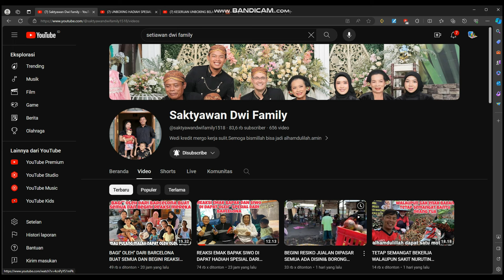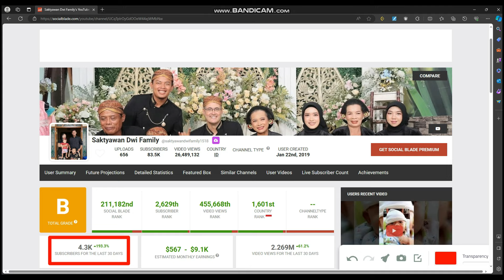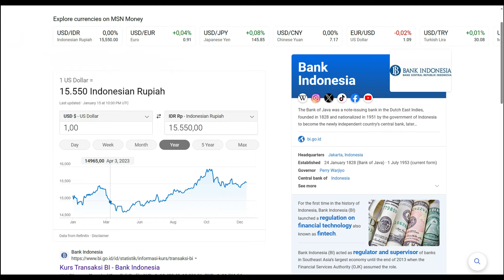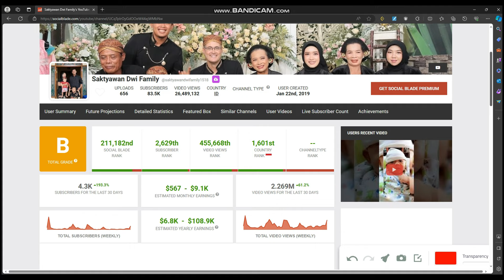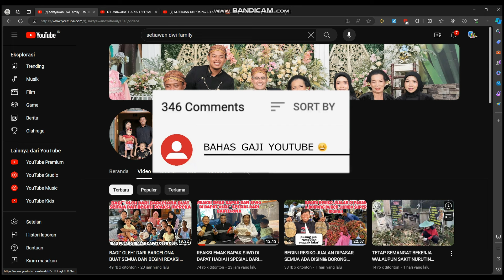Gaji YouTube Saktyawan Dwi Family Terbaru Di Awal Tahun Setelah Putri Pulang, MENINGKAT DRASTIS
Meraih gaji besar tiap bulan adalah impian banyak youtuber, salah satunya dari channel Saktyawan Dwi Family, buat sahabat rebahan yang penasaran dengan penghasilan channel Saktyawan Dwi Family simak vidio ini, karna di vidio ini mimin ulas perkembangan channel dan bongkar pendapatan harian dan perbulanya dari channel Saktyawan Dwi Family